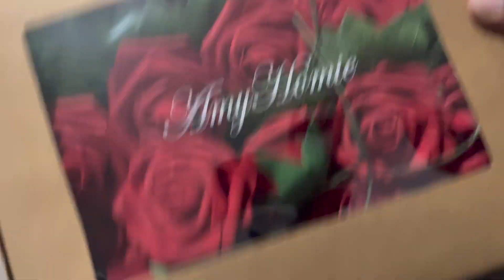WEEKLY VLOG | DIY FLORAL ARRANGEMENT + GIVING BACK TO SUBSCRIBERS & MORE | SHANICE J.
Hey Y’all! Today's video is a new weekly vlog! In this vlog I didn't do much lol. I mainly wanted to tell y'all the info for a giveaway I'm doing! I want to give a ton of amazing products from Ulta to one of my subscribers, as a thank you to all of you who have supported me thus far. I also made a DIY floral arrangement which was super easy as affordable to make.

Please watch my videos in 1080p to get the best quality

-  Be following me on instagram @ Iamnieceyj_

- Comment your instagram or email in the comments so I can contact you if you win!

Faux Roses